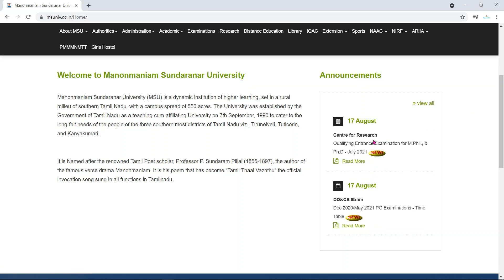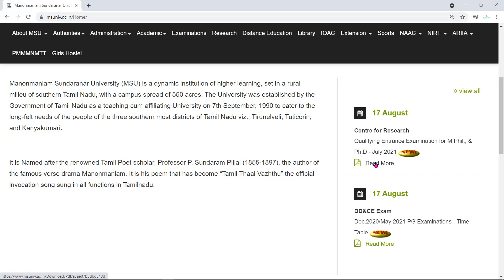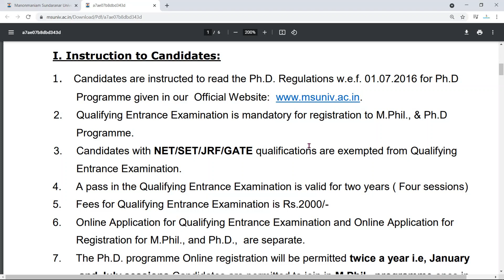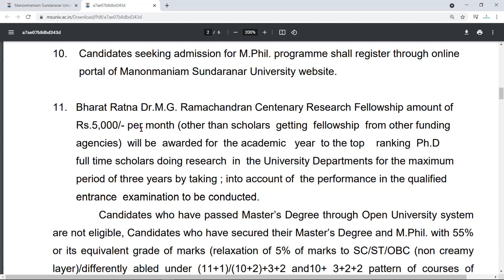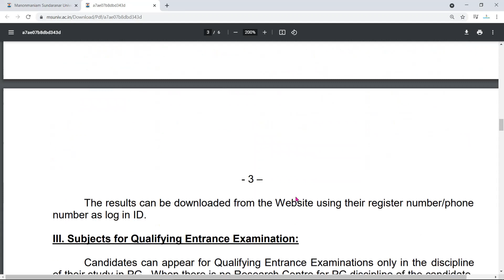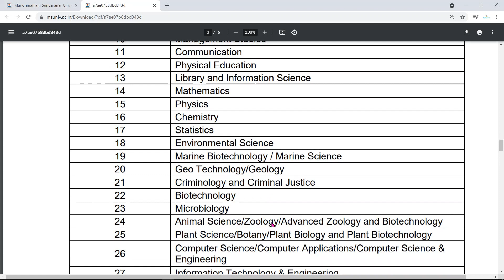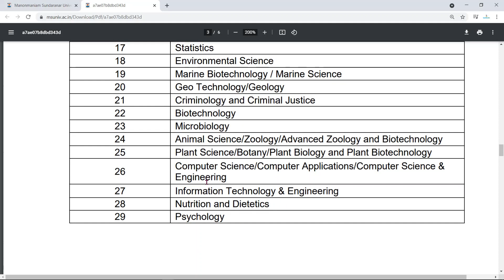PhD Admission 2021 in Manonmaniam Sundaranar University | PhD Admission Notice 2021